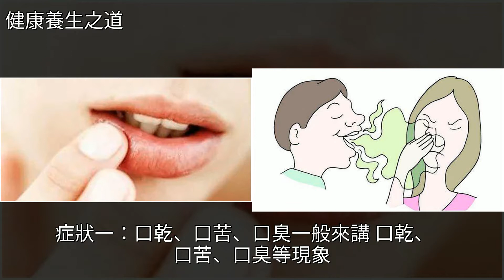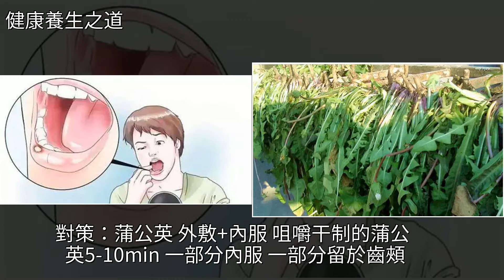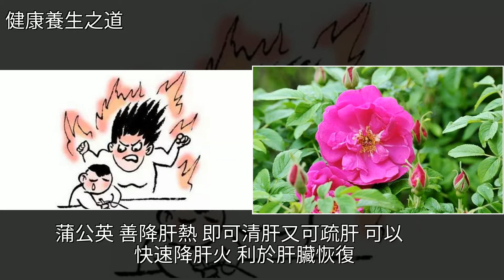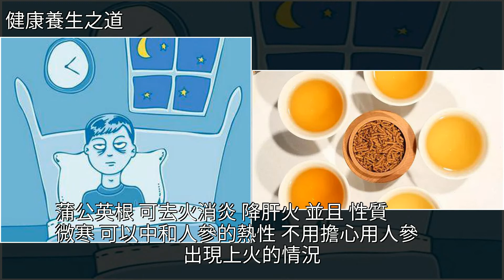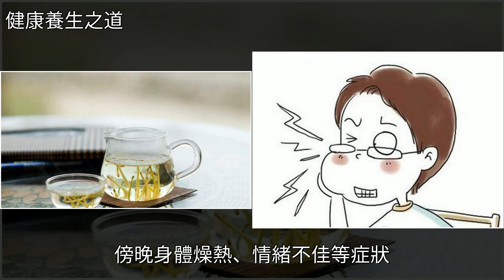初秋，防上火，不同症狀，用不同“降火方”，快速去火，少遭罪！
初秋，防上火，不同症狀，用不同“降火方”，快速去火，少遭罪！食療,枸杞,蒲公英,中藥,金銀花初秋，防上火，不同症狀，用不同“降火方”，快速去火，少遭罪！食療 枸杞 蒲公英 中藥 金銀花